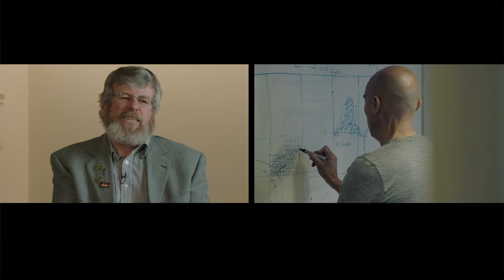The University of Melbourne When Forestry Collides with Software Mapping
When the brightest minds come together we achieve incredible things. Find out more about the contributions that come from a collision of ideas,